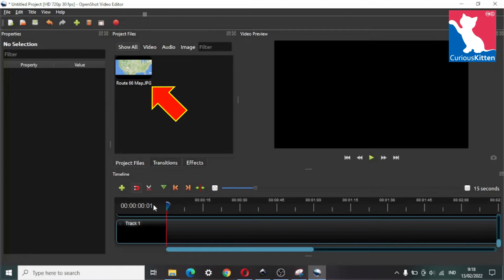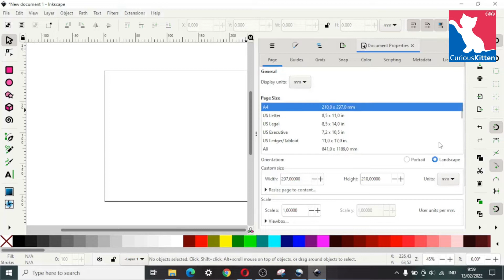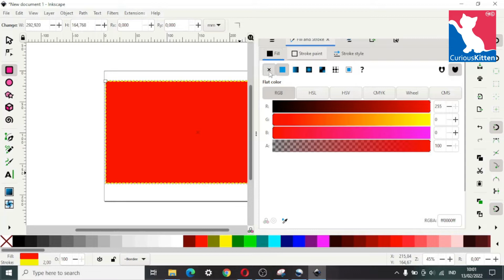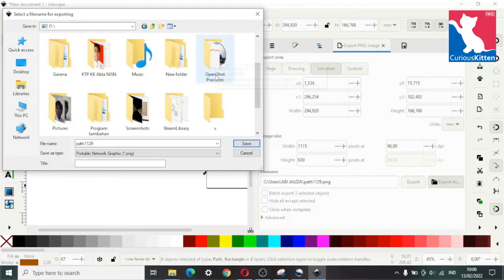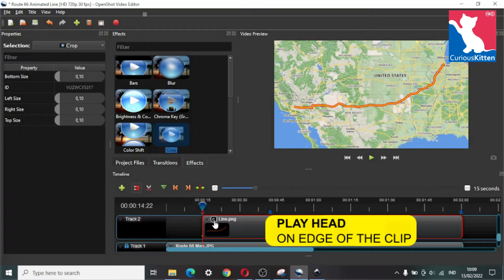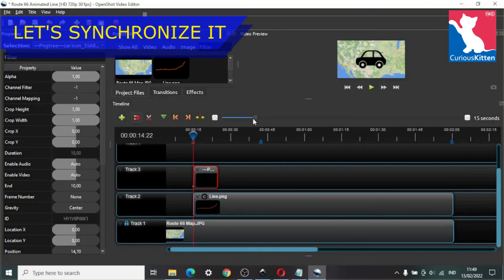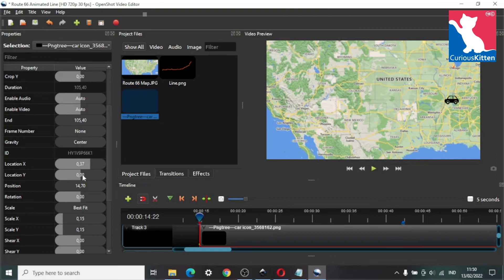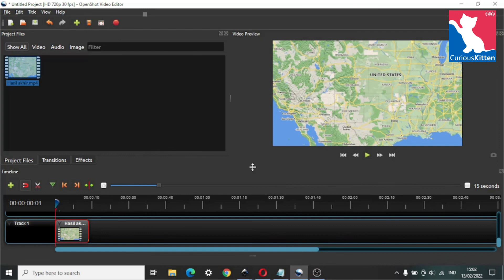OpenShot Tutorial: Making Moving (Animated) Travel Map with 100% Free Movie Editor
Making moving (animated) travel map with a 100% free movie editor (OpenShot) and a 100% free image editor (Inkscape).